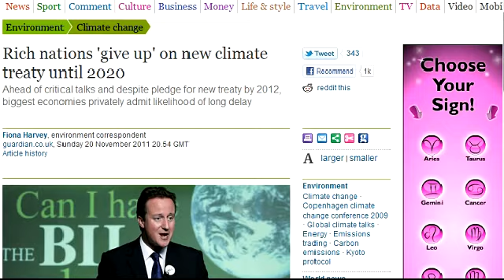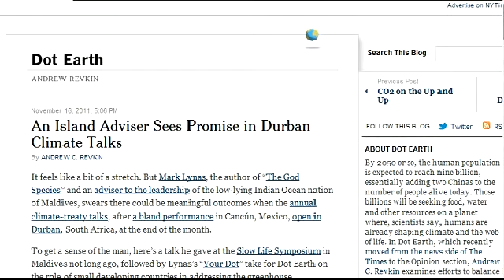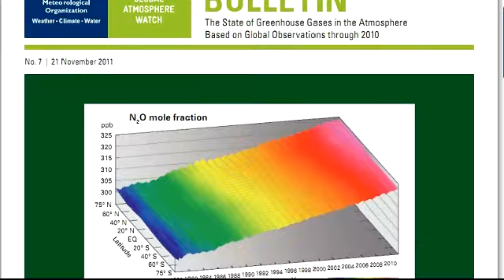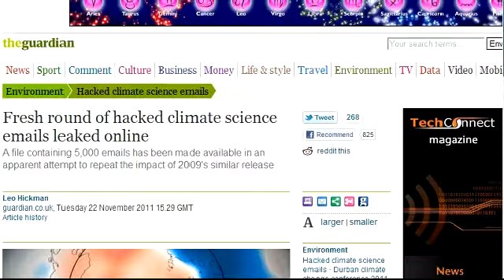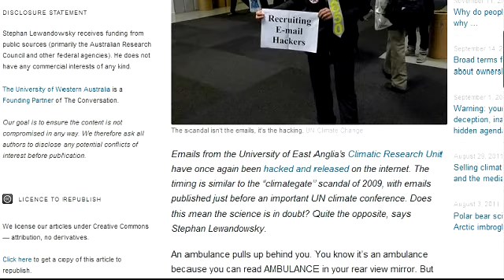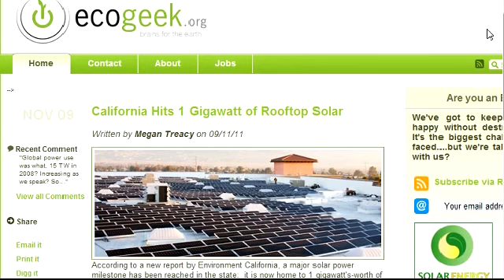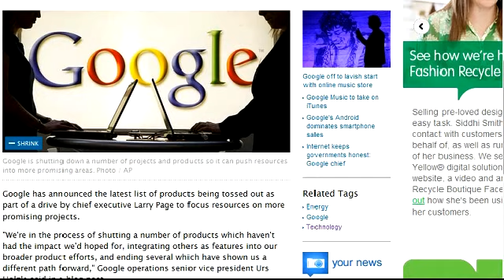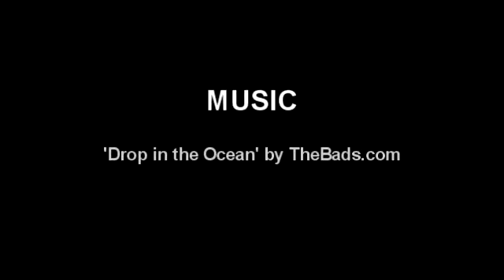The Climate Show 22: Durban doubts & Renwick on extremes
A crisp and crunchy show this week, as Gareth and Glenn interview Dr James Renwick about the IPCC's cautious new report on extreme weather and the riskier future we all face. With added ruminations on the potential slowdown in international action at the Durban conference, record greenhouse gas levels reached in 2010, the prospect of "hyper warming" and the release of some lightly warmed over stolen emails. No debunking a la Cook this week, but he'll be back soon, and we have news of the world's first hybrid jet aircraft.